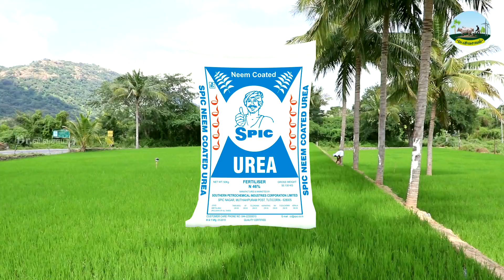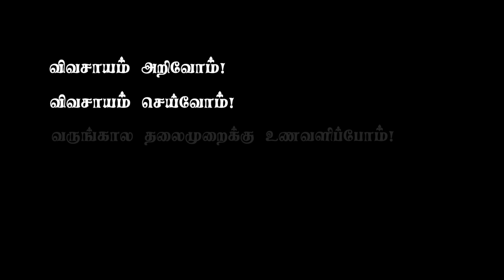நெல் சாகுபடி! ஆந்திரா குருவைப் பொன்னி நெல் சாகுபடி செய்யும் முறை | Andhra Ponni Paddy | Dr.விவசாயம்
எங்களின் தாரக மந்திரம்:
விவசாயம் அறிவோம்!
           விவசாயம் செய்வோம்!
வருங்கால தலைமுறைக்கு உணவளிப்போம்!
         வாழ்க விவசாயி!
         வளர்க விவசாயம்!!
ஆந்திரா குருவைப் பொன்னி நெல் | அதிக அளவில் சாகுபடி செய்யப்படும் ரகம் | Andhra Ponni Paddy | Dr.விவசாயம்
அதிக அளவில் சாகுபடி செய்யப்படும் இரகங்கள் - மத்திய கால இரகங்கள்
வெள்ளைப்பொன்னி
உருவாக்கிய முறை – டைசூங் 65 / 2 மயாங் இபோஸ்-80
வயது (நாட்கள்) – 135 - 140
சராசரி மகசூல் (கி/எக்டர்) – 4500
1000 தானிய மணிகளின் எடை (கி) – 16.4
தானிய அமைப்பு – நடுத்தர சன்ன ரக நெல்
பயிரின் தன்மை – நடுத்தர உயரமான பயிர்
அரிசியின் நிறம் – வெண்மை
சிறப்புப் பண்பு – சன்ன ரக அரிசி, துங்ரோ வைரஸ் எதிர்ப்புத்திறன், இலைப்புள்ளி மற்றும் குலை நோய்க்கு மிதமான எதிர்ப்புத் திறன் கொண்டது
WhatsApp Groups:
விவசாய பொருட்களின் வியாபாரிகள் இணையலாம்.
விவசாயிகளிடம் இருந்து பொருள் வாங்க மற்றும் விற்க இங்கு பகிர்ந்து கொள்ளலாம்.
Super Tag:
Video Contributors List:
விவசாயி திரு.கண்ணன், சேலம் மாவட்டம்

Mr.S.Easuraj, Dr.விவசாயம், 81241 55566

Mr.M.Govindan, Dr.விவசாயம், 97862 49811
Dr.ASK24 News (Attitude - Skill – Knowledge: அணுகுமுறை - திறன் - அறிவு) இந்த யூடியூப் சேனல்.
எங்களது சிலர் அருமையான வீடியோக்கள் பார்த்து பயனடையுங்கள்

எங்கள் மண்ணின் மைந்தர்களை மீண்டும் ஒரு விவசாய களத்தில் சந்திப்பதில் மிக்க மகிழ்ச்சி.
             விவசாயி என்பதில் பெருமிதம் கொள்வோம்
             விவசாயம் செய்து பல சாதனை புரிவோம்
இந்த வீடியோ பிடித்திருந்தால்,
Like பண்ணுங்க
Share பண்ணுங்க
Comment பண்ணுங்க மறக்காம Bell Buttonனை பிரஸ் பண்ணுங்க...